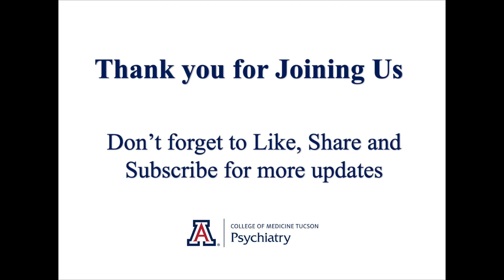An Overview of Neurofeedback in Psychiatry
A didactic presentation by Deborah Simkin, MD, an Adjunct Assistant Professor at Emory Medical School and the past Co-Chair of the AACAP Complementary and Integrative Medicine committee.